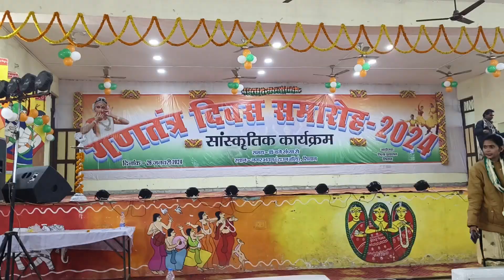सिवान टाउन हॉल program 2024 || Towan holl || Republic Day || Program एक से एक बढ़िया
सिवान टाउन हॉल program || Republic Day || Program एक से एक बढ़िया

सांस्कृतिक कार्यक्रम समय - 05 बजे संध्या से स्थान - नगर भवन (टाउन हॉल), सिवान

Towen Holl Siwan
2024 towan holl Siwan program
Siwan ka Towan holl ka program 2024
2024 ka program siwan
Siwan ka program 2024
Republic day 2024 in siwan
Daroga hata school
DAV HIGH SCHOOL
SIWAN HIGH SCHOOL
High school proformance
Celebrity in siwan
Siwan ka DM CM
Jiwan yadav
Siwan ka Jiwan yadav aaye hai
Sahabuddin siwan ka king
King of Sahabuddin
Sahabuddin ka beta ka name kye hai
Siwan ka moll kaha kaha hai
Siwan ka moll kon kon sa open hai
Siwan ka moll kon sa open nahi hai